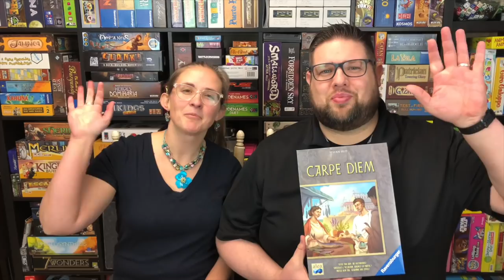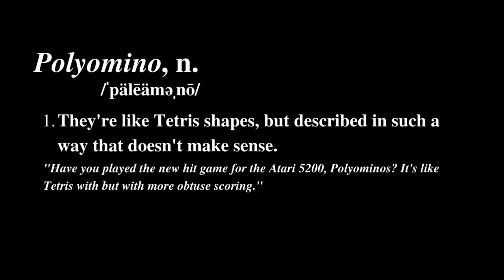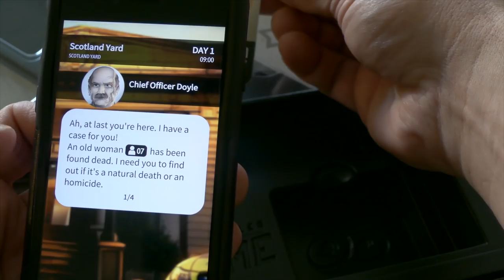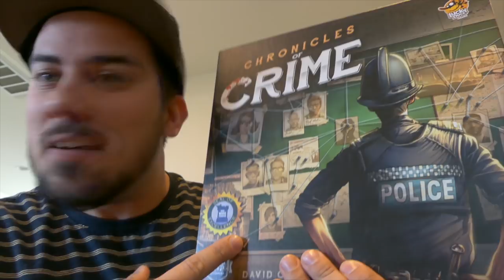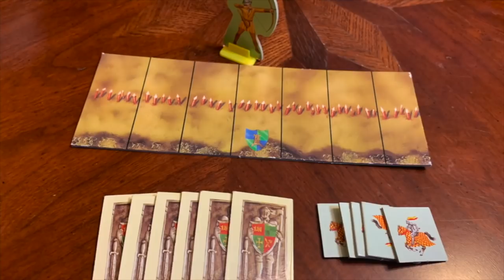Board Game Breakfast - Charlie's Wrong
Tom Vasel reviews Quora! Tom discusses apps in board games. Plus, many great segments from a plethora of board game experts! Episode # 316

Dice Tower East Registration is going on now!

Segments:

 1:31 What You Missed on the Internet
 3:14 We Game Together
 6:17 Ryan and Bethany
 8:08 Dice Tower Productions
 9:08 Potable Gaming
11:08 Board Game Definitions
12:54 Tom Reviews...Other Stuff
14:59 Charlie's Quick Reviews
16:59 Tom Thinks
20:34 Retro Board Game Corner